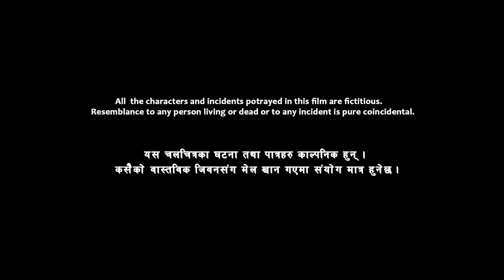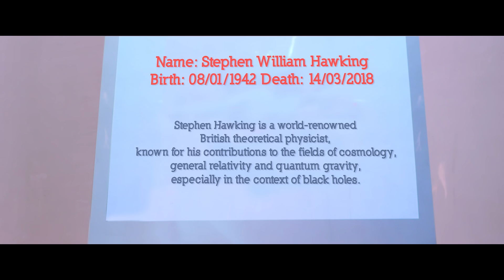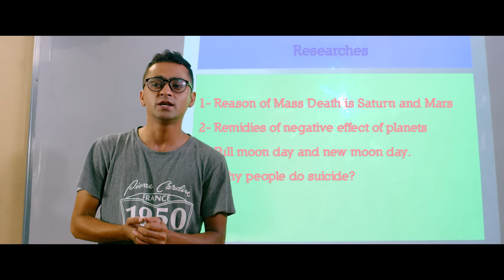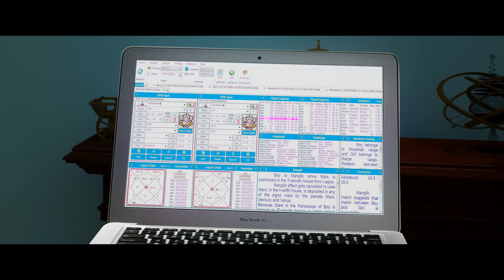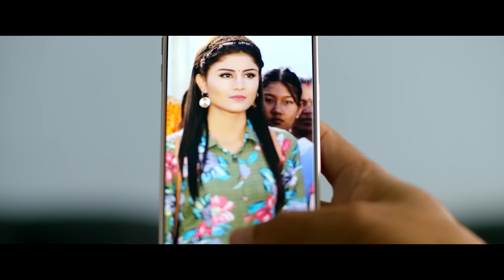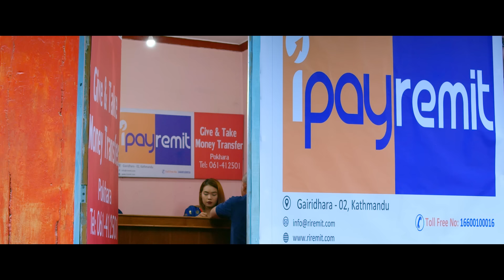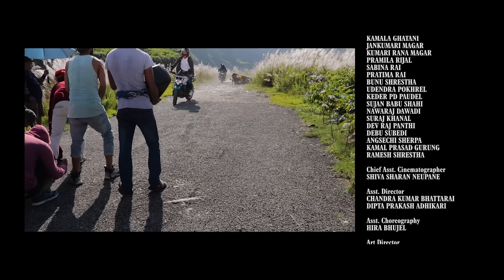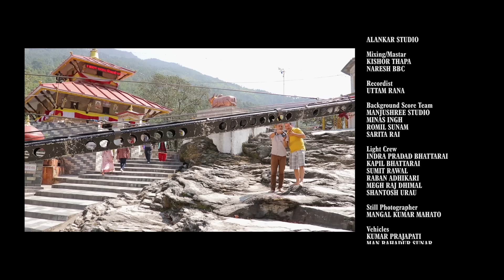Subha Love - New Nepali Movie 2020 || Hairhar Adhikari Cirstin Poudel, Raja Rajendra, Saroj Khanal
Subha Love - New Nepali Movie 2020 || Hairhar Adhikari Cirstin Poudel, Raja Rajendra Pokhrel, Saroj Khanal || New Nepali Movie Full Movie SUBHA LOVE

► Shree Pradeep Kumar Uday Presents
► Movie: Subha Love "शुभ लभ"
► Cast: Rajaram Poudyal, Saroj Khanal, Rabindra Jha, Raja Rajendra Pokhrel, Pradeep Bastola, Anoj Pamde, Surya Thapa, Namrata Simkhada & Ajay, Sudip (Yes  Jodi)
Introducting: Harihar Adhikari,  Cristin Poudel
► Choreographer: Ramji Lamichhane
► Story: Harihar Adhikari
► Lyrics: Arjun Pokhrel
► Vocal: Anju Panta, Sugam Pokharel, Nishan Bhattarai, Mina Singh, Bishal Niraula
► Music Arranger : Arjun Pokharel / Bishal Niraula
► Guiter : Sanjeev Baraili
► Flute : Sanjeev mainali
► Madal : Khadga Buda
► Studio : A One Musician
► Mixing / Master : Kishor Thapa
► Editor: Banish Shah, Bhupendra Adhikari
► Media Co-Ordinator: Dinesh Sitaula
► Digital Rights: OSR Digital
► Publicity Design: Tauwa Creation
► VFX Artist: Anupam Shaha
► Color Grading: Renish Phago
► Post Production: Kindle Cine Studio
► Sound Design: Mukesh Shah
► Dress Designer: Robin Pariyar
► Background Score: Dinesh Sunam
► Production Designer: Arjun Pokharel
► Screenplay/Dialouge: Abhimanu Nirabi
► Art Director: Santosh Lama
► Song Art Director: Jatashankar Gosai
► Action: 1 Nepal Stunt Team
► Chif AD: Ram Sharan Koirala
► AD: Chandra Kumar Bhattarai, Dipta Prakash Adhikari
► Poster Photography: Shreedhar Poudel
► DOP: Rameshwor Karki
► Producer: Dharma Raj Sharma Subedi
► Director: Santos Babu Lohani